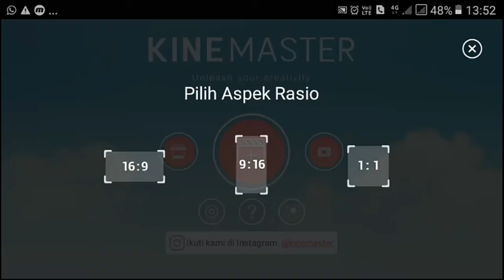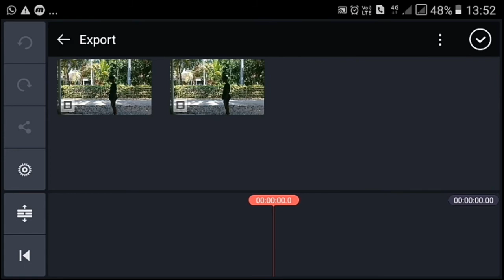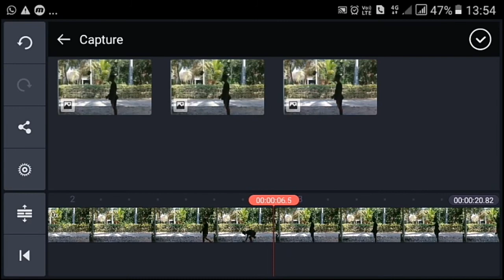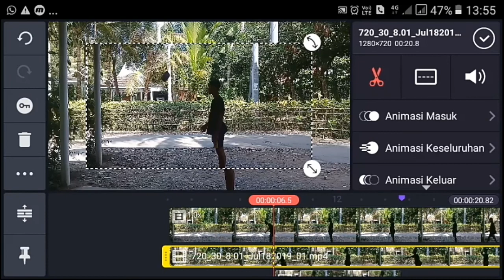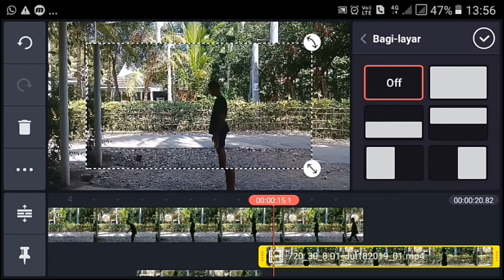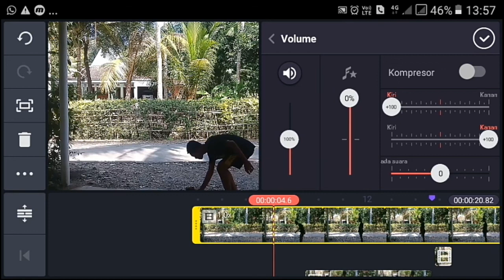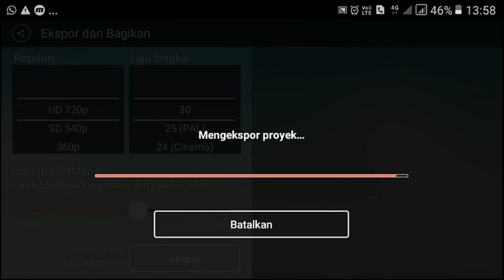Cara Edit Video Menghentikan Waktu | Tutorial KINEMASTER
Halo temen-temen...

kali ini saya akan membagikan tutorial yaitu  cara edit video menghentikan waktu (freeze time)

tutorial KINEMASTER